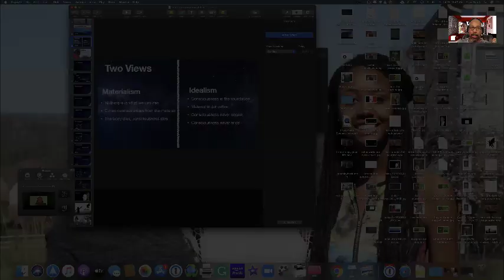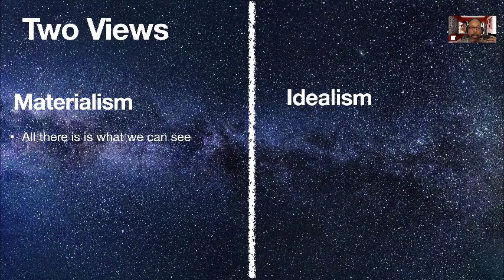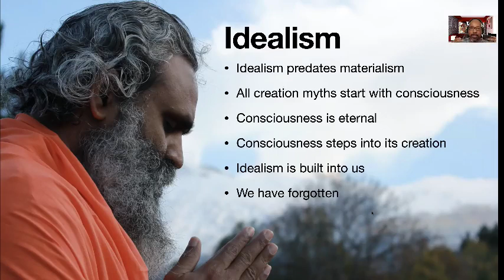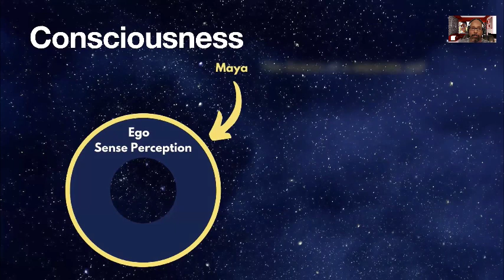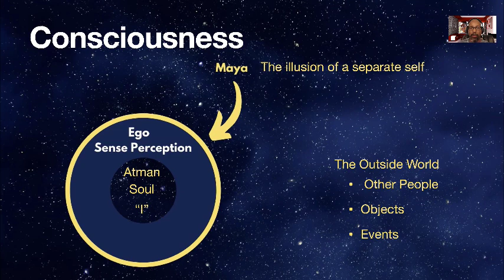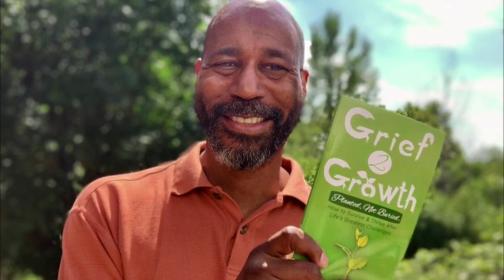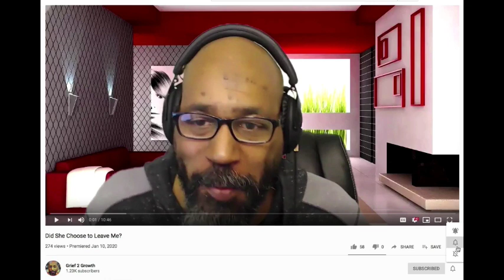Dr. Bernardo Kastrup: Why Materialism Is Baloney | The Timeless Nature of Consciousness in Idealism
Hi there🖐 I've been following Bernardo Kastrup for a few years. He's a brilliant man with PhDs in both computer science and philosophy. His books "Why Materialism Is Baloney" and "More Than Allegory" have literally changed my life by giving me a deeper understanding of the origins of Everything.

Bernardo Kastrup's work has been leading the modern renaissance of metaphysical idealism, the notion that reality is essentially mental. This idea might seem for us born during this age of materialism. But, the idea is as old as mankind. It's what every religious tradition has always taught. What Bernardo brings is a logical way of coming to these same revelations.

Bernardo has a Ph.D. in philosophy (ontology, philosophy of mind) and another Ph.D. in computer engineering (reconfigurable computing, artificial intelligence). As a scientist, Bernardo has worked for the European Organization for Nuclear Research (CERN) and the Philips Research Laboratories (where the 'Casimir Effect' of Quantum Field Theory was discovered). Formulated in detail in many academic papers and books, his ideas have been featured on 'Scientific American,' the 'Institute of Art and Ideas,' the 'Blog of the American Philosophical Association' and 'Big Think,' among others.

🕒 Chapters:
00:00:00 - Introduction to Idealism: A Philosophy that Changed My Life
00:03:12 - The Illusion of Separation and the Nature of Consciousness
00:06:36 - The Modern Renaissance of Idealism
00:09:52 - From Materialism to Idealism
00:13:20 - The Primacy of Consciousness
00:19:59 - The Nature of Perception and Metaphors
00:23:25 - The Dream Avatar and Dissociation
00:27:04 - Understanding Consciousness and Representation
00:30:28 - The Nature of Meta Consciousness and Unconsciousness
00:34:15 - Dissociation and the Reduction of Brain Activity
00:37:34 - Internalizing the Concept of Oneness and Survival after Death
00:41:23 - The Core Self and Life After Death
00:44:38 - The Overwhelming Richness of Life
00:48:22 - The Purpose of Life and Death
00:52:10 - The Illusion of Individual Agency
00:55:40 - Space and Time as Cognitive Scaffoldings
01:01:02 - The Nuance of Free Will and Determinism
01:03:07 - The Illusion of Free Will
01:06:38 - The Power of Allegories and Myths
01:10:28 - The Universality of the Message
01:13:59 - The Symbolic Nature of Texts
⌚ SCHEDULE:
Weekly New Videos